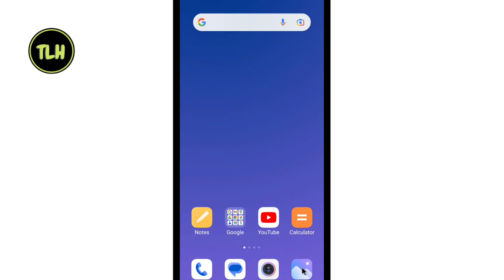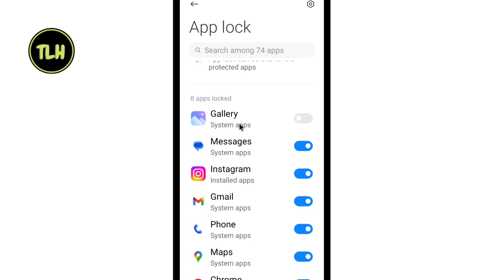Gallery Se Lock Kaise Hataye | How To Remove Password From Gallery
1) gallery se lock kaise hataye
2) how to remove password from gallery
3) gallery se password kaise hataye
4) how to remove gallery lock password